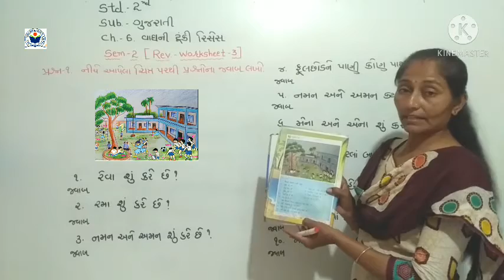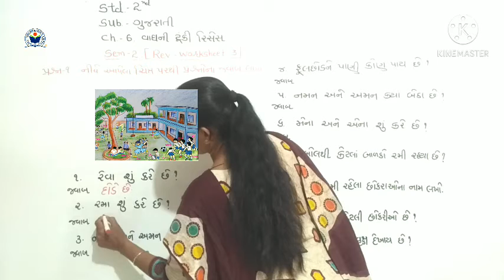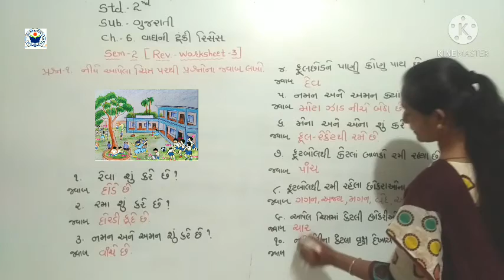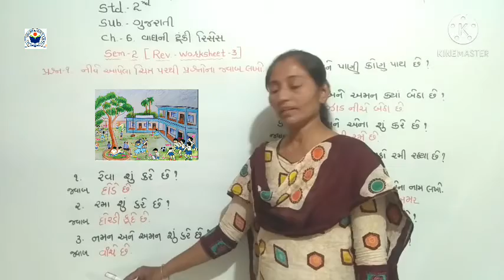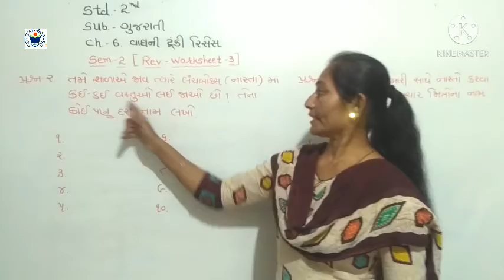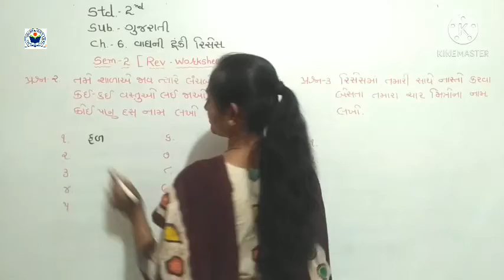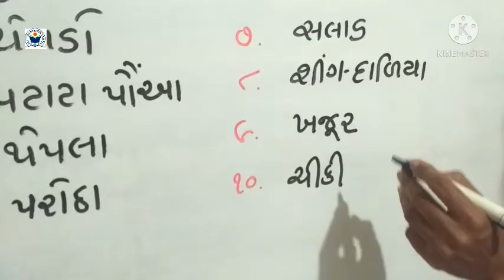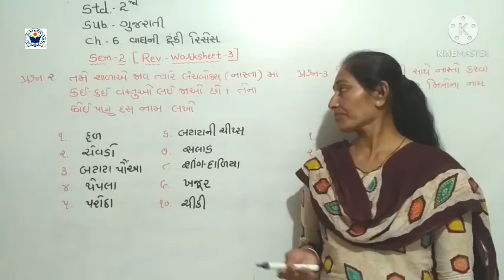Std 2Guj Ch 6 Sem 2Rev WorksheetPart 3 mp4